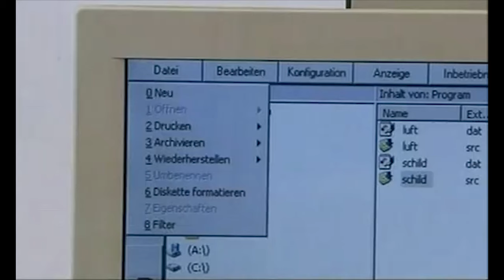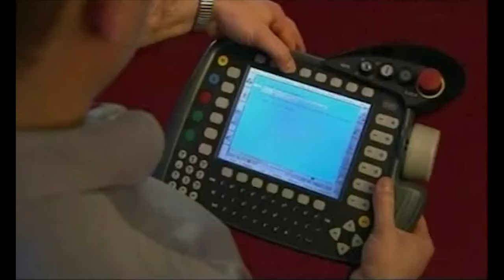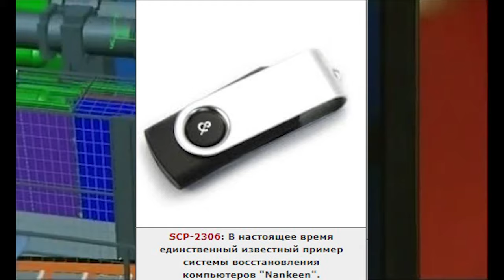Хаб Андерсон Роботикс [Встретить Андерсона] (Досье)